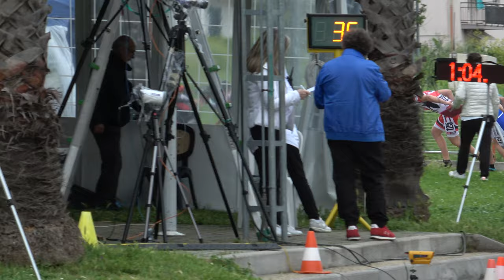Campionati Italiani Strada 2023 JS - J/M 15.000m ad eliminazione, finale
Campionati Italiani Pattinaggio Corsa 2023, specialità "strada".
Categorie Juniores e Seniores.
13 Maggio 2023, San Bendetto del Tronto (AP) - Italy.
15.000m ad eliminazione, finale

Risultati
1 96 GHIOTTO MANUEL 2543 ALTE CECCATO CLUB 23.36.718
2 137 MONCHIERO FABIO 2564 SAVONA IN LINE 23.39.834
3 18 MULLAI ARDIT 3816 REDBLACK R.TEAM 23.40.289
4 188 BALINI EMANUELE 310 POL. BELLUSCO
5 203 MENEGALDO DAVIDE 752 PATT.SPINEA
6 46 BOSSI LEONARDO 310 POL. BELLUSCO
7 303 CASSARINO GIOVANNI 4400 ASD PATTINATORI CANICATTINESI
8 11 GALLIAZZO DAMIANO 589 SKATING C.CASSANO D.
9 210 SIVIGLIA LUCA 3814 ANPINLINE
10 125 MERRA FABRIZIO 81 SKATING CONCOREZZO
11 194 BONVICINO TOMMASO 1285 PATT.S.MAURO TO
12 376 CARRARO ELIA 785 GS SCALTENIGO VE
13 94 CANAZZA NICOLO' 91 A.H.P. PADOVA ASD
14 84 ANGELINI SAMUELE 1260 ROLLING BOSICA
15 393 GOBBATO GIACOMO 752 PATT.SPINEA
16 111 STOCCO SAMUELE 3809 A.S.D.BRIANZA INLINE
17 51 FRIGO FRANCESCO 310 POL. BELLUSCO
18 261 PECCIANTI ALESSANDRO 88 GRUPPO P.S.MINIATO
19 113 MORELLI NICOLA 752 PATT.SPINEA
20 144 MASSA KEVIN 1057 FORLI' ROLLER
21 162 COVELLI ALESSANDRO ANTONIO 651 G.P.MOBILI CANTU'
22 128 CURZI GIANMARCO 1260 ROLLING BOSICA
23 399 BIANCHI ERIK 1840 SKATING C.PERTICHESE
24 142 ZAZZARINI FILIPPO 3388 NUOVA RINASCITA
25 161 BESANA GABRIELE 920 A.S.D.POL.AIROLDI
26 6 CECCHINI DOMINIQUE 561 ANSPI POL.S.NAZARIO
27 100 BAIETTA RICCARDO 697 A.S.DIL.PADERNESE
28 108 MASCAZZINI TOMMASO 697 A.S.DIL.PADERNESE
29 62 BERGAMASCHI LEONARDO 3635 ASD FLASH
30 104 VOVK STANISLAV 2543 ALTE CECCATO CLUB
31 129 SILVESTRI MARCO 2733 AZZURRA PATT.
32 192 BORGES BRAIAN 302 S.S.D.S.MENS SANA
33 151 MICHELACCI LUDWIG 808 GRUPPO IMOLESE P.
34 394 CAMPAGNARO FILIPPO 752 PATT.SPINEA
35 88 CESTARELLI MARCO 3333 ROLLER GREEN
36 39 CEOLA RICCARDO 310 POL. BELLUSCO

Diffida al n. 303 CASSARINO GIOVANNI
Ammonizione al n. 11 GALLIAZZO DAMIANO
Ammonizione al n. 210 SIVIGLIA LUCA
Ammonizione al n. 125 MERRA FABRIZIO
Ammonizione al n. 194 BONVICINO TOMMASO
Ammonizione al n. 100 BAIETTA RICCARDO